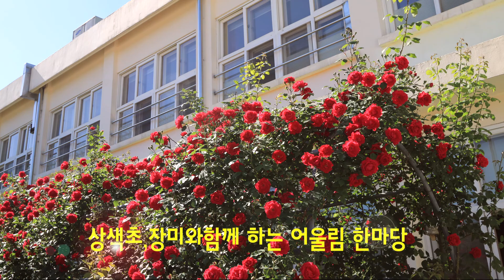가평 상색초 , 장미와 함께하는 어울림 한마당